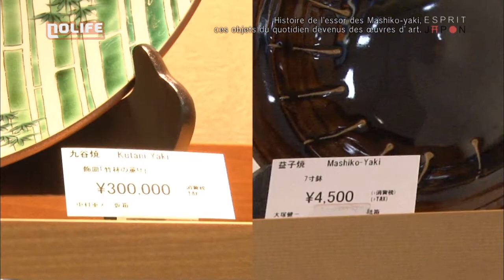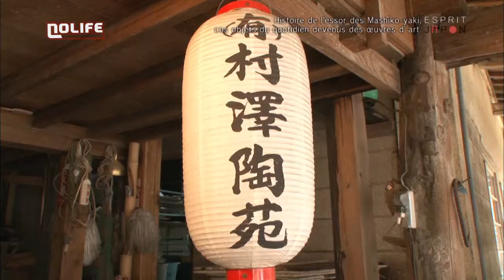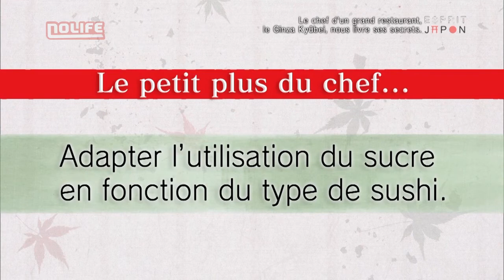#10 Poteries Mashiko-yaki Ginza Kyûbei Esprit Japon noco Nolife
#10 Poteries Mashiko-yaki Ginza Kyûbei